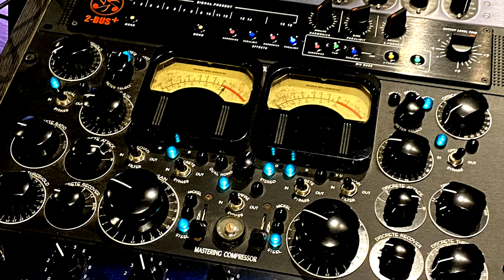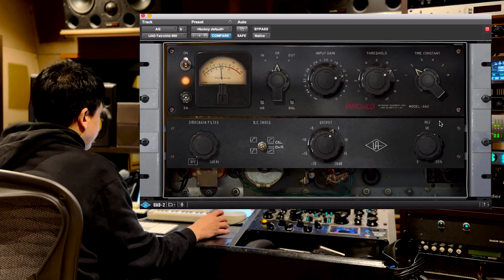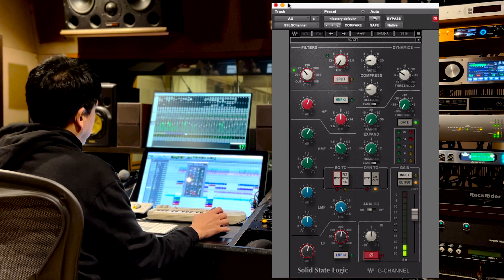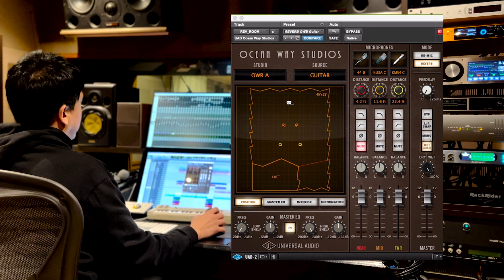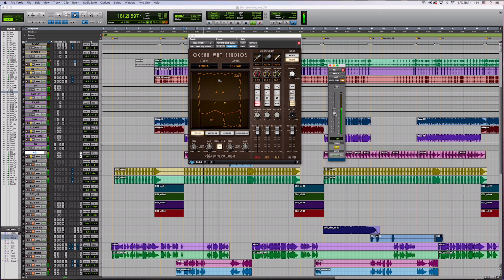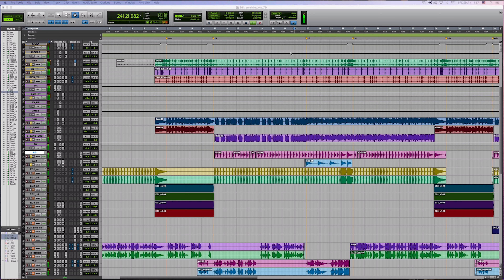【ミックスの極意 】Acoustic Guitar 編 / How prepares Acoustic Guitar for a mix #7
【SUNSHINE DUB】の名曲【SUNSHINE LOVE】のミックスを紐解いていきます
今回は Acoustic Guitar 編

大阪なんば・日本橋のレコーディングスタジオ
【レコーディング スタジオクーパー】
Recording Studio Cooper

音楽制作をメインに有名無名問わず、数々のバンドや
ミュージシャン御用達のレコーディングスタジオ。
数十年の実績と信頼の元、アーティストや制作陣の
求める音を可能な限り再現。

『 あなたのやりたい事にトコトン付き合います。』
をモットーに音と向き合うスタジオです。
サウンドエンジニア
【 永田 進 】　Susumu Nagata

大阪なんば・日本橋のレコーディングスタジオクーパーのエンジニア。
クライアントの満足、リスナーの感動、
自らの心を込めた作品の制作を常に志している。

ロック系を中心にポップスからエクストリーム・ミュージック、
さらにはレゲエやジャズ、ルーツ・ミュージックまで、
幅広いジャンルに対応する音楽的な懐の広さを持つ。

そして今やレコーディング業界の標準となった 【Pro Tools】を
黎明期の頃から使い熟し、その迅速且つ正確なオペレート作業は特筆に値する。

【SELECTED WORKS】
My Hair is Bad - mothers (Oricon weekly chart 2位)
ハルカミライ - THE BAND STAR (Oricon weekly chart 5位)
Hump Back - 人間なのさ (Oricon weekly chart 6位)
HEY-SMITH - Life In The Sun (Oricon weekly chart 7位)
yonige - girls like girls (Oricon weekly chart 8位)
Dizzy Sunfist - DREAMS NEVER END (Oricon weekly chart 11位)
SHANK - WANDERSOUL (Oricon weekly chart 13位)
SHADOWS - illuminate (Oricon weekly chart 19位)
実況パワフルプロ野球OPテーマ 2014,2016,2020,2022